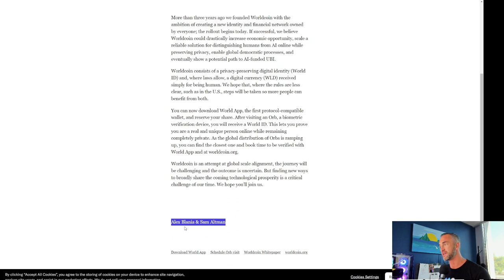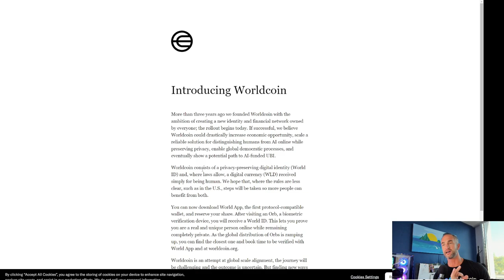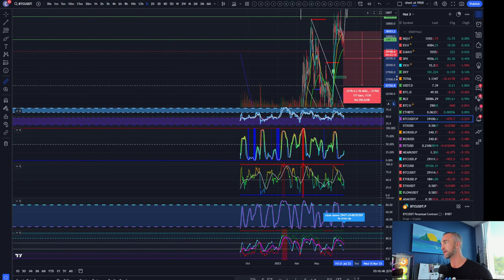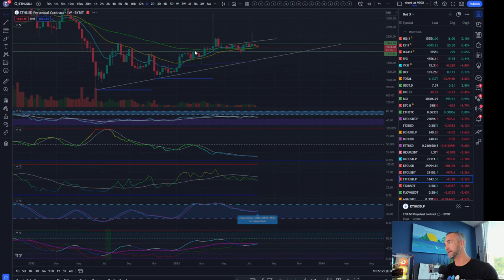BTC Breaks Range! How Low Will It Go? Elon's X and The Launch of the Next Big Crypto "World Coin"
Bitcoin has crashed below $29.5k, continuing its steep downtrend and breaking key support levels. How low will it go from here? While the markets are looking grim, some interesting developments are happening behind the scenes. Elon Musk is hinting at a new mystery crypto project "X", and crypto startup Worldcoin is launching and attempting to be the next big thing. What do these new projects mean for the future of crypto? In this video, we'll analyze the current state of the markets and discuss whether Elon's X or Worldcoin can help turn sentiment around.